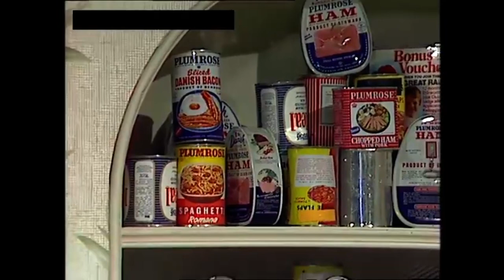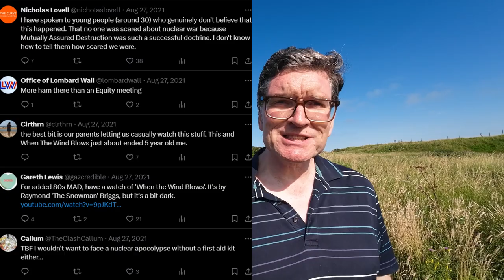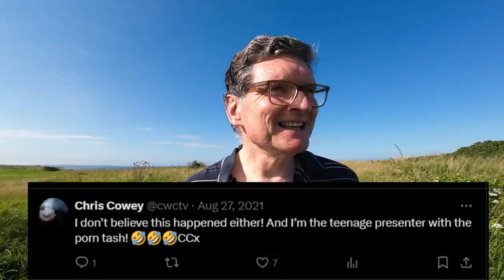Surviving a nuclear war - the mind-blowing 80s TV show for TEENS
In the summer of 1980, youth show Check It Out told viewers in the north of England how to build a bomb shelter.